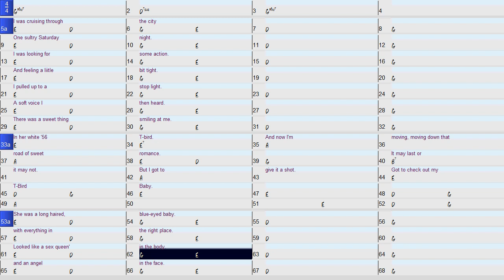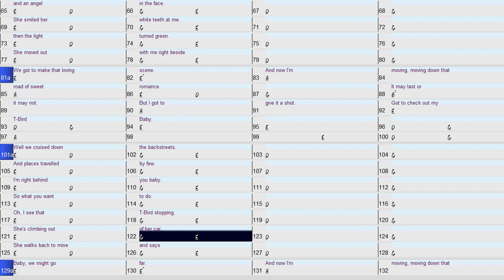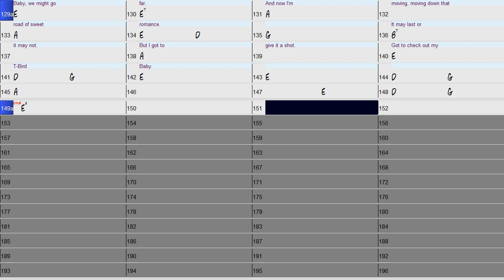T Bird Baby Guitar Duo